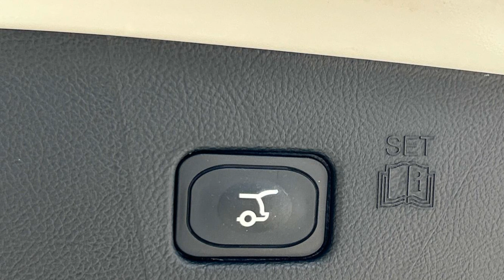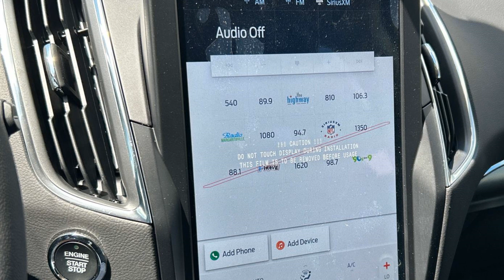2024 Ford Edge Titanium Murfreesboro, Nashville, Cookeville, Clarksville, Chatanooga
2024 Ford Edge Titanium 2FMPK4K9XRBB21301 Video